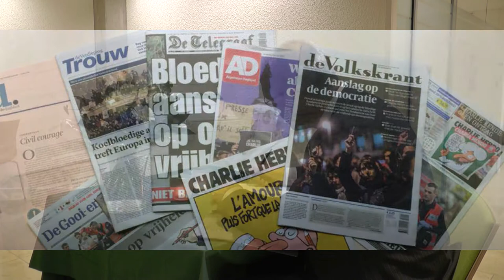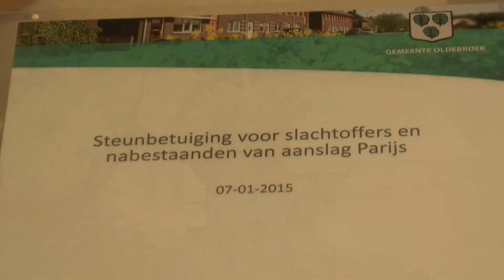Condoleanceregister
De gemeente Oldebroek heeft een condoleanceregister beschikbaar gesteld ter nagedachtenis aan de slachtoffers van de aanslag in Parijs.